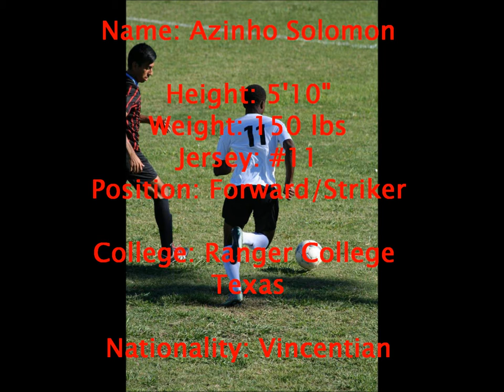Azinho Solomon freshman year highlights 2016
22 goals season